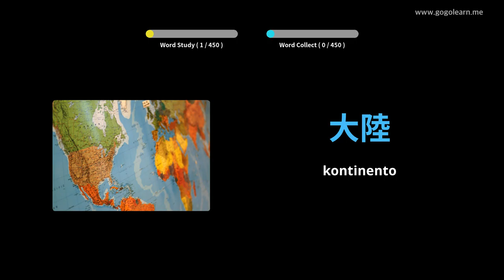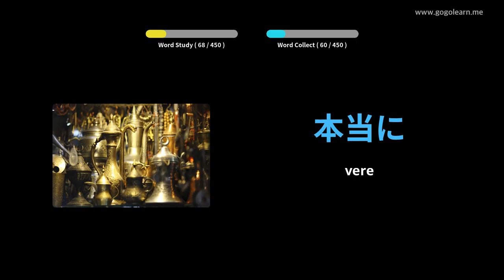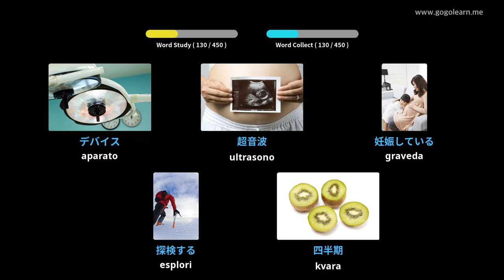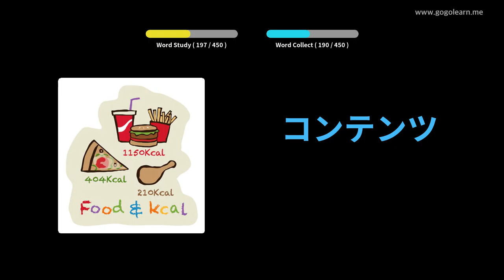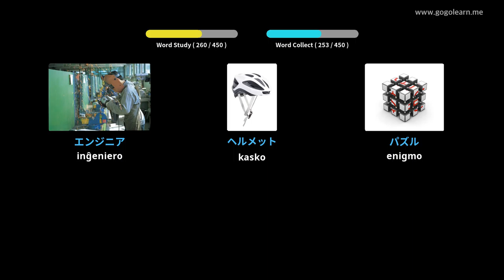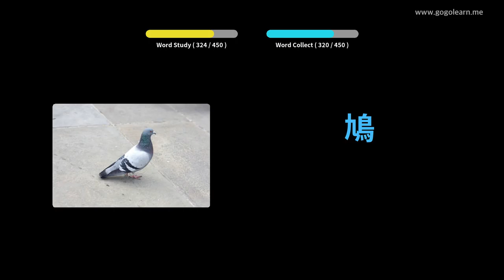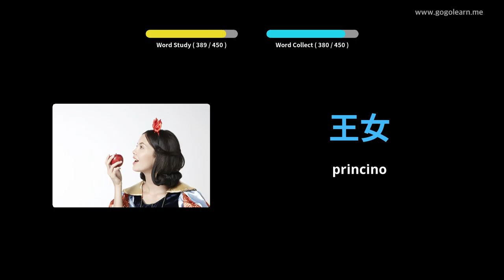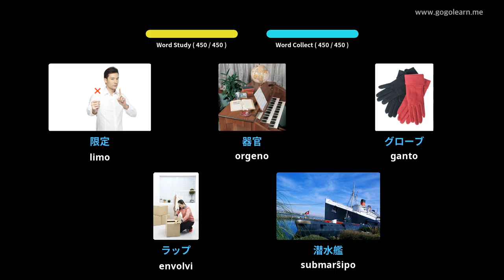Mezlernejo Japana Vortfarado 3 | Golearn